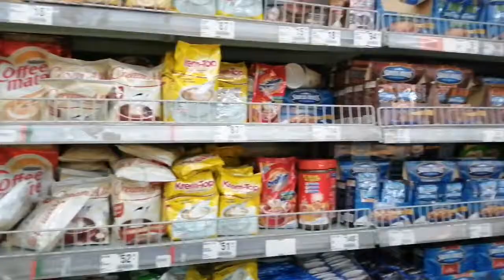SM CHERRY CONGRESSIONAL MONTAGE!! | VLOG 6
My 6th VLOG/MONTAGE in My Channel.. Hope you Like and if Like it then subscribed to My Channel.. And also share and Like the video.. For any suggestion to help me improve My video please comment down below thank you ang have a good Day..